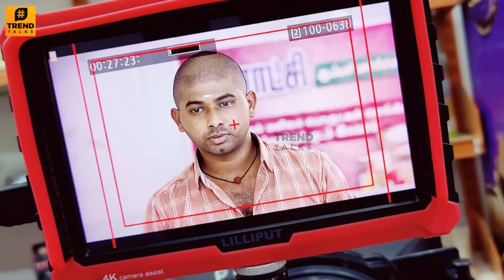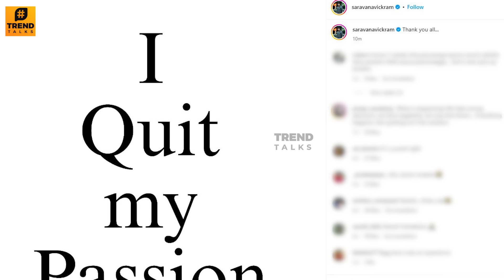"I Quit.." Bigg Boss 7 Saravana Vickram Shocking Decision 😱- Maya | Poornima | Title Winner Archana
Bigg Boss Tamil Seaon 7 Saravana Vickram Latest Post